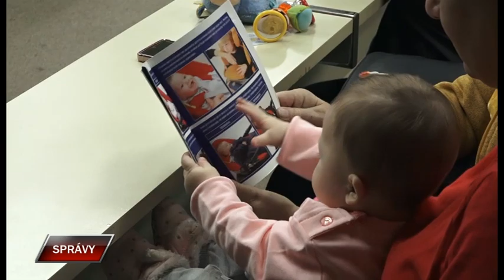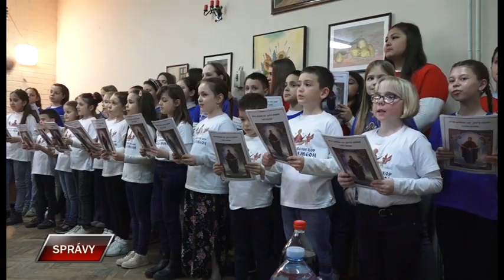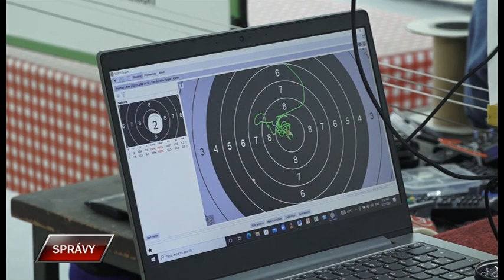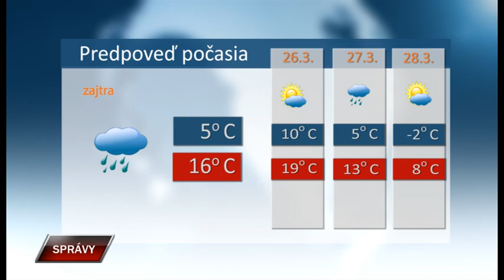Spravy 24 3 2023